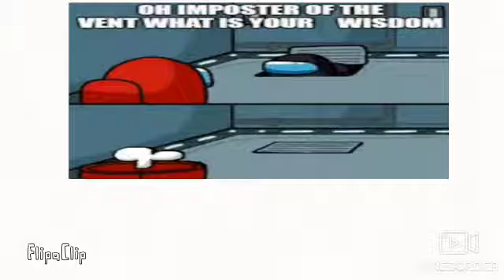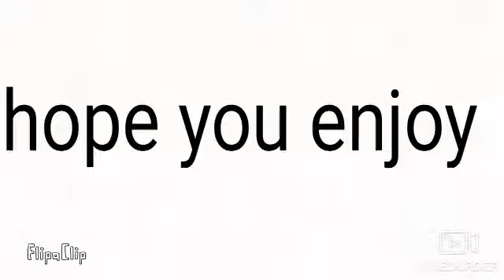among us memes#1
Among us memes you can watch for fun. hope you enjoy plz like and sub.